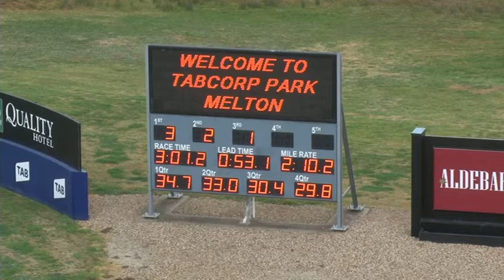Melton 15-8-17 Trial 9